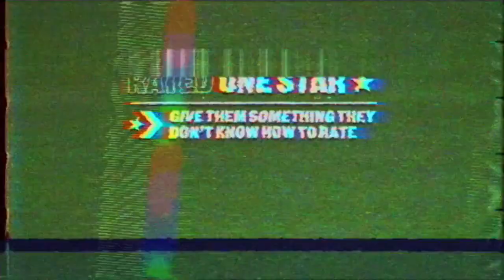Converse | One Star | BROCKHAMPTON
Spring '18 One Star launch